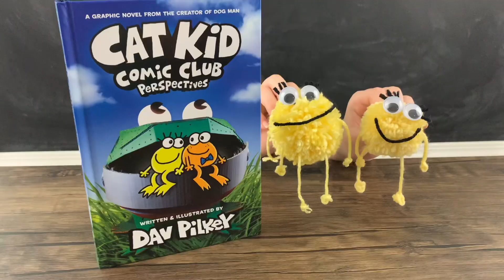CAT KID COMIC CLUB | Poppin’ Cents: Make Pom Pom Baby Frog Naomi | Cat Kid Comic Club: Perspectives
NOW YOU TRY ► YOU’LL NEED:
• Pom Pom Maker any size of your choice
• Yellow Yarn
• Black Yarn
• Tacky Glue
• Googly eyes
• Scissors
• Darning Needle

Pom Pom Baby Frog Naomi tutorial video created by L. at Poppin’Cents for Planet Pilkey YouTube Channel